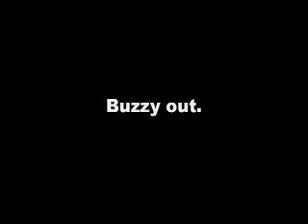House of Buzzy Trailer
House of Buzz Trailer